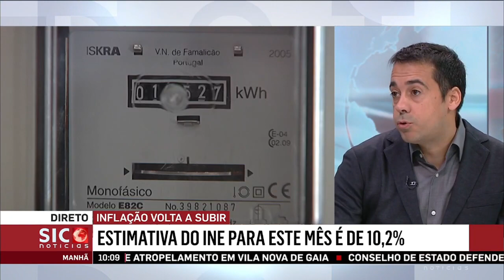2022/10/29 - Manhã, SIC Notícias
Comentários acerca da inflação, da resposta orçamental à crise social e à necessidade de independência dos bancos centrais.